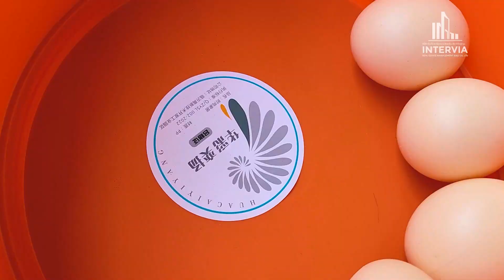IRM Sport day 2023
Intervia real estate management sport day 2023